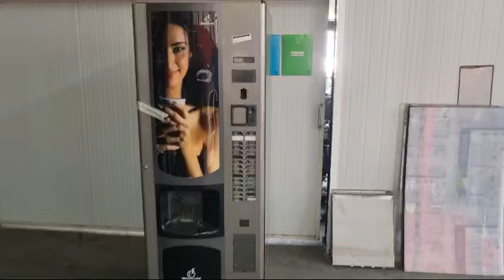ref.13875 liquidación màquina vending bianchi Bvm971